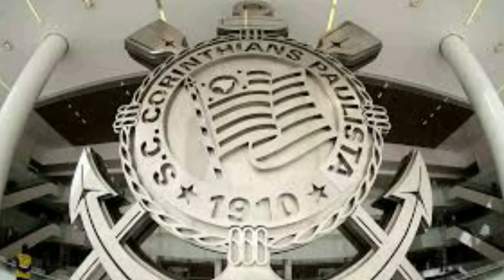ROGER GUEDES NÃO JOGA NA PRÓXIMA PARTIDA DO CORINTHIANS.